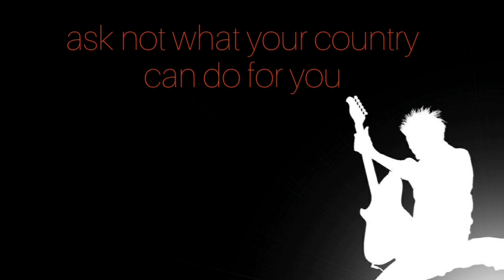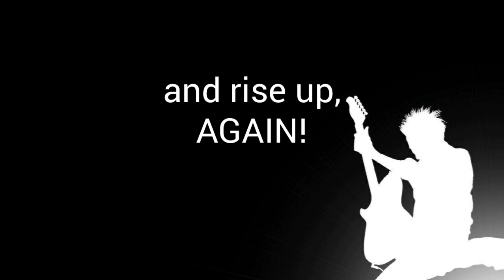DCmix - Rise Up! (featuring John Superman)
Follow the guide as John leads the way to get it up and rise up, AGAIN!